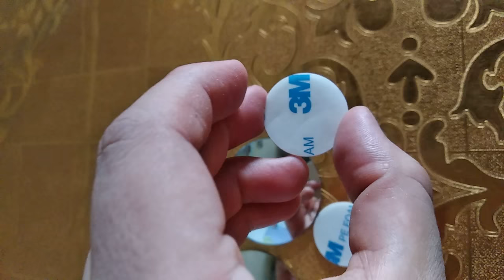GEARBEST ZIQIAO Car 360 Degree Blind Spot Mirror Wide Angle Round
GEARBEST